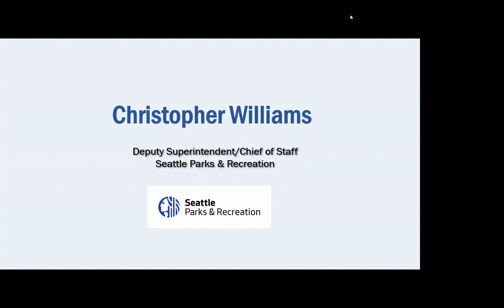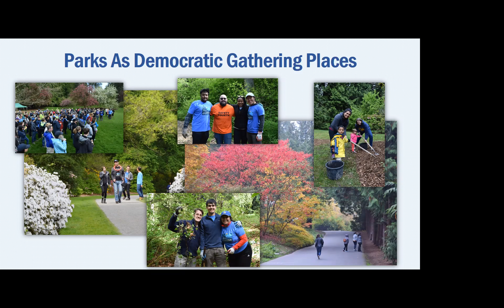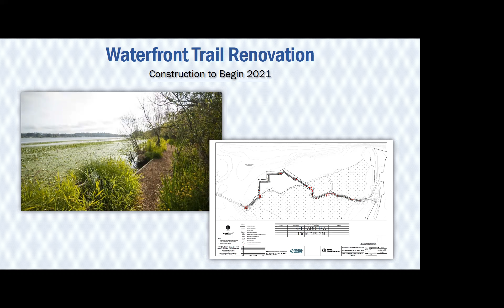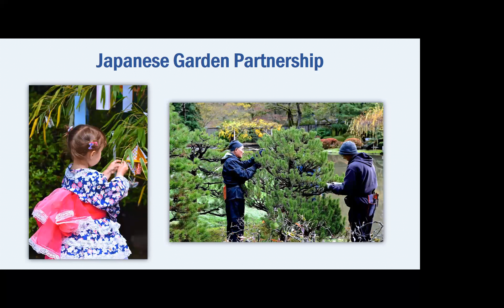Annual Meeting 2020: Christopher Williams, Seattle Parks Dept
Remarks by Seattle Parks and Recreation Deputy Superintendent Christopher  Williams at the Arboretum Foundation's Annual Meeting (hosted on Zoom), June 17, 2020.